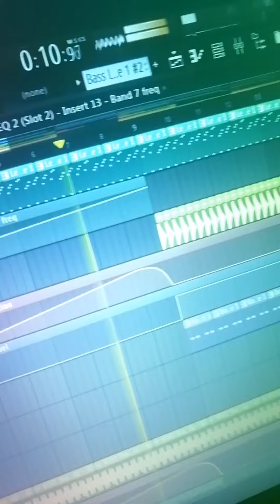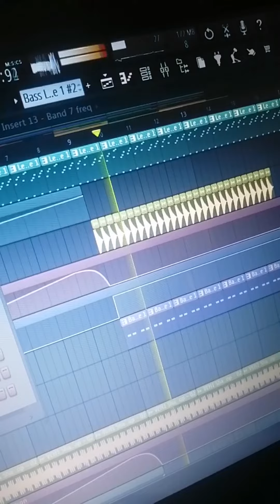ELVEN Home studio Life (4 chords) [Vlog 3]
Here in Italy is now late night!

I had a great day today and everything was perfect!

Some good news, Good training 💪🏻 and is now time to relax with my music...

But I found this arpegio & bass line... I really think that is going to be a long night without sleeping 😆⏯️⏺️🎶🎶

CHECK MY SOCIAL PROFILES
elven_music